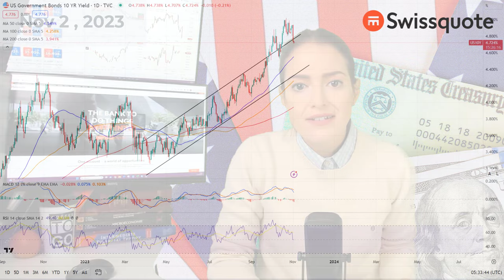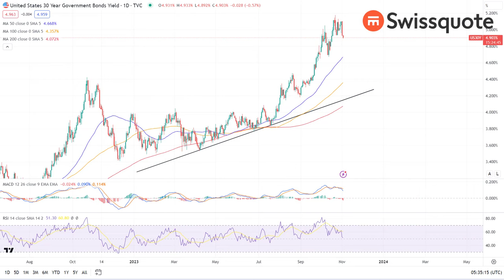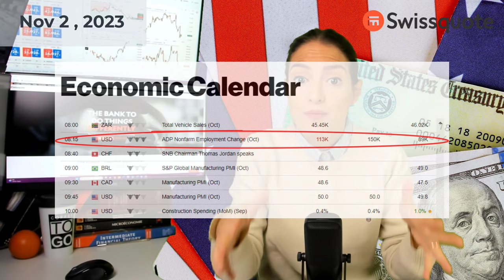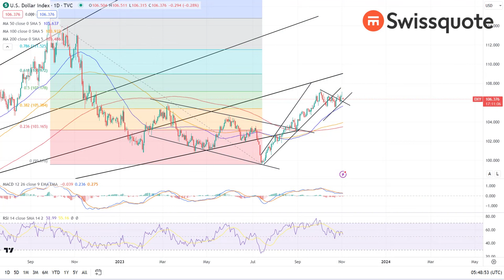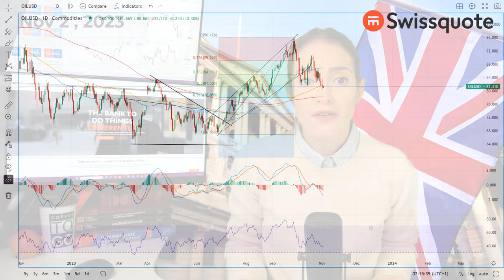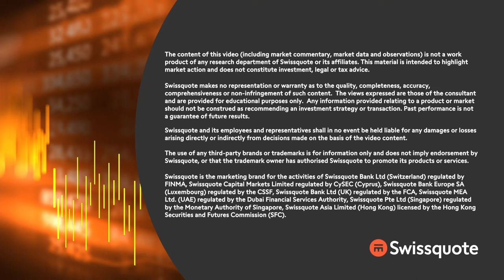US bonds rally post-Fed & Treasury news, BoE to decide | MarketTalk: What’s up today? | Swissquote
The Federal Reserve (Fed) maintained its interest rates unchanged at this week’s meeting, but improved its growth outlook and left the door open for more tightening. The Bank of England (BoE) is expected to maintain the status quo, as well.

The latest Fed decision was unsurprisingly hawkish and did not impact appetite in US bonds which got a boost from the Treasury’s announcement of a slightly lower-than-expected quarterly refunding auction size for the 3, 10 and 30-year maturity bonds next week. Cherry on top, the US Treasury said that they now expect one more step up in quarterly issuances for the long-term debt, whereas the expectation was multiple more step ups.

The US 10-year yield sank to 4.70% after the Fed decision and Treasury’s much-awaited issuance calendar reveal, the 30-year yield fell to 4.90%. Stocks rallied. AMD and Qualcomm gained after results, Apple is due to reveal its Q3 earnings after the bell.

Elsewhere, gold eased and oil rebounded from a psychological support.

0:00 Intro
0:43 Fed maintains status quo but improves growth outlook
2:05 Treasury announced lower-than-expected long-term borrowing
4:37 US bonds, stocks rally on news
5:57 AMD, Qualcomm gain post-earnings, Apple next!
7:46 BoE to tolerate higher inflation?!
8:37 Gold eases, oil rebounds